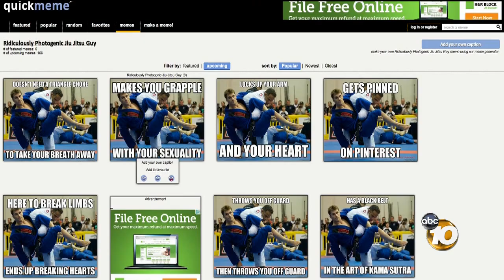Local Jiu-Jitsu instructor's photo goes viral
Clark Gracie trains at the La Jolla Sports Club and he's won several Jiu Jitsu international titles, but it's a picture that was taken at a competition in New York last year that's getting all the buzz now.